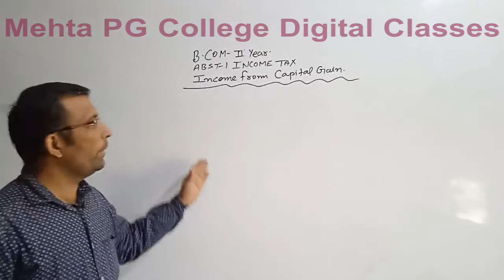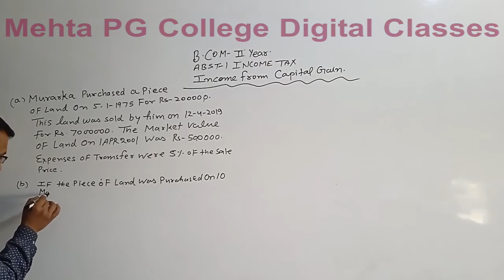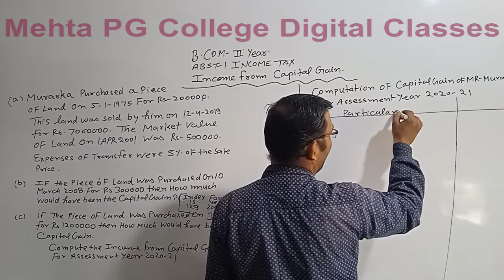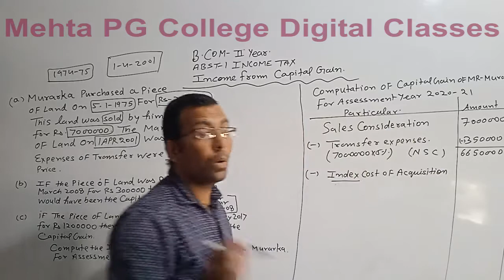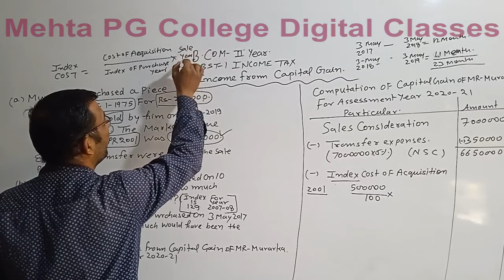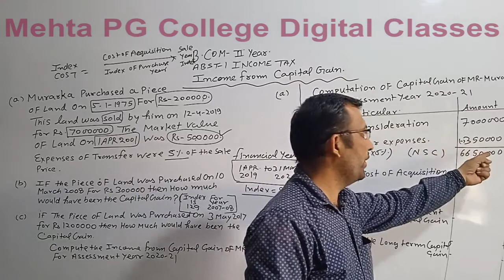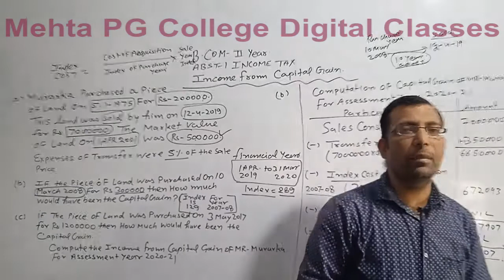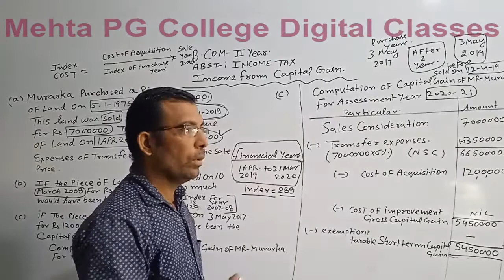B COM PART II ABST 1 INCOME FROM CAPITAL GAIN PART 2